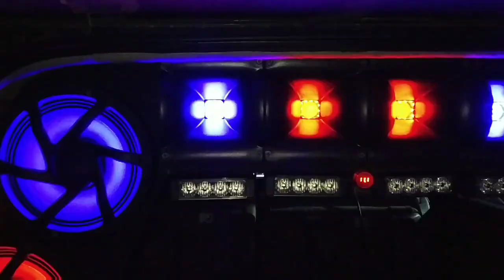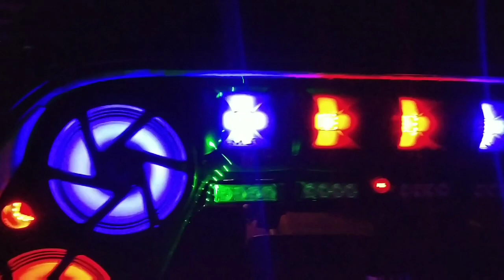Toyota Forutner with DJ Music system and led lights | modified Toyota Forutner | modified MUV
Office Address - Office no 203 2nd floor Nilesh chamber plot 18 near amol hotel sector 19c plambeach road Vashi NaviMumbai